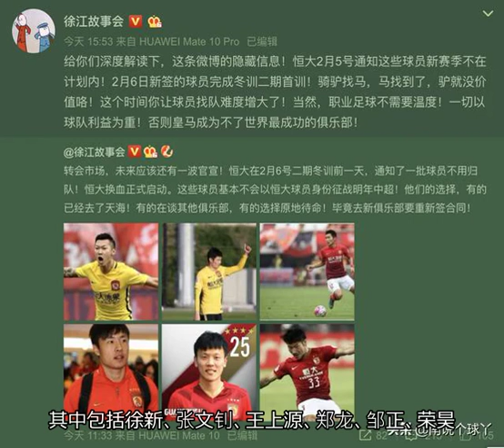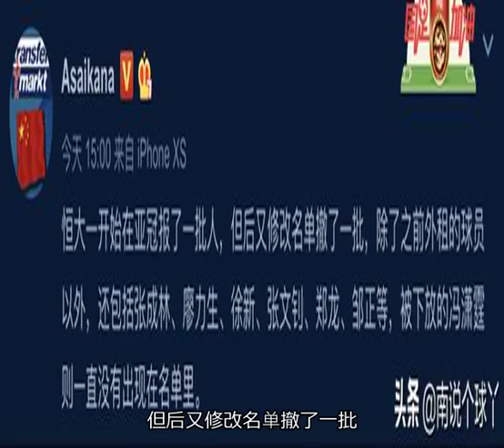大换血冯潇霆、郑龙等无缘恒大名记队里已经通知他们离队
6号二期冬训前一天，通知了一批球员不用归队！恒大换血正式启动。这些球员基本不会以恒大球员身份征战明年中超！他们的选择，有的已经去了天海！有的在谈其他俱乐部，有的选择原地待命！毕竟去新俱乐部要重新签合同！徐江罗列了多名恒大球员的照片，其中包括徐新、张文钊、王上源、郑龙、邹正、荣昊。徐江进一步解释：恒大2月5号通知这些球员新赛季不在计划内！2月6日新签的球员完成冬训二期首训！骑驴找马，马找到了，驴就没